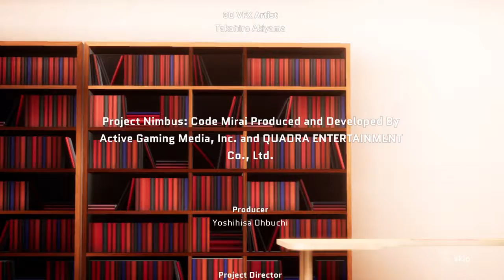Project Nimbus Code Mirai Shorts